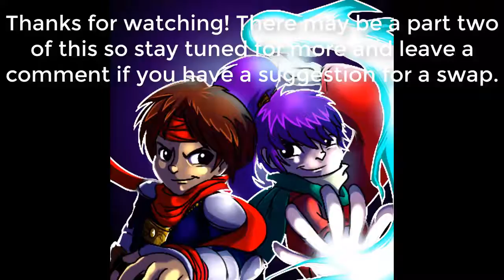Final Fantasy Record Keeper: Music Swap with Xenogears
Considered to be one of the longest RPGs for the Playstation (least in my opinion), Xenogears came with a very well done OST of it's own. And why wouldn't it with this being down by Square back in the day.

There might be a another part of this later on with more Xenogear tracks. Meanwhile please do leave feedback in the comments below as always and also let me know what swap you'd like to see done in the near future!